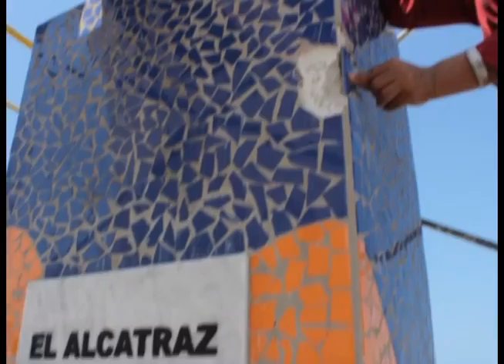INICIAN OBRAS DE REPARACIÓN A MONUMENTO DE LOS ALCATRAZES